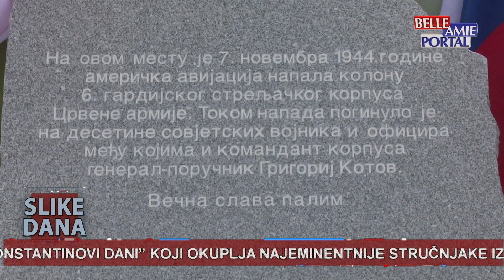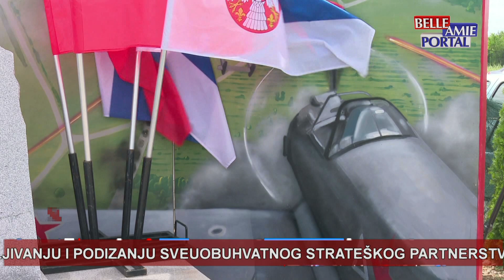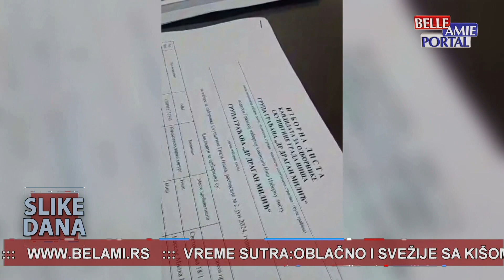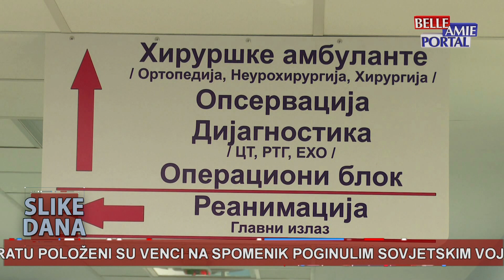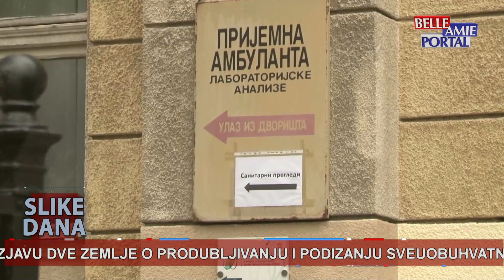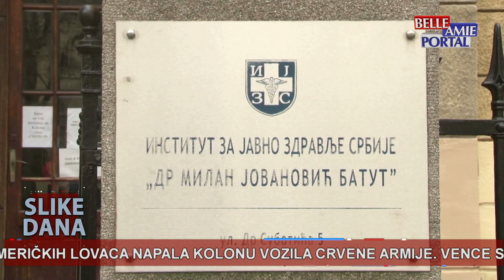Slike dana u 20h - 08.05.2024.